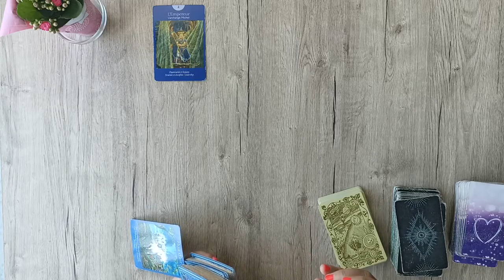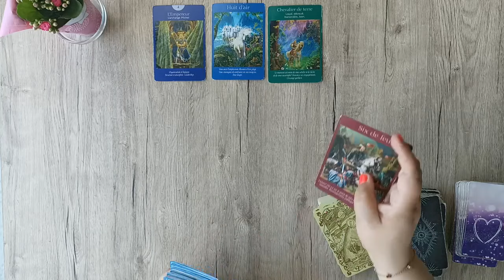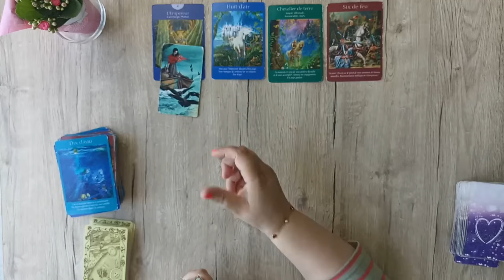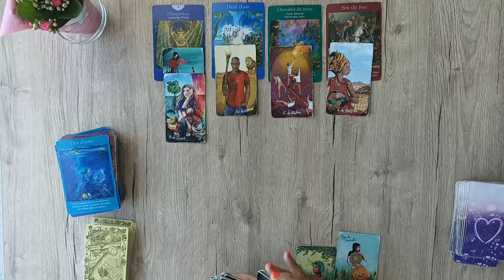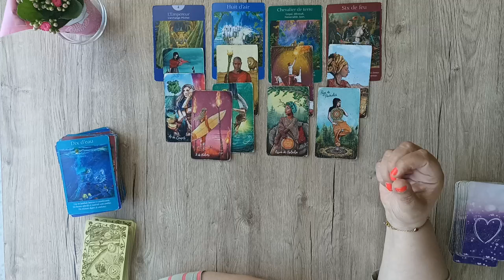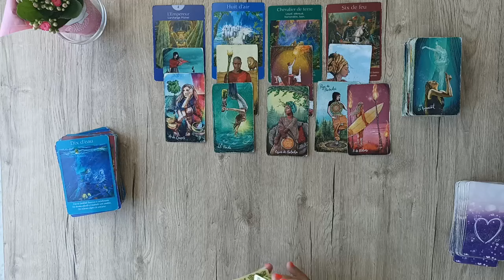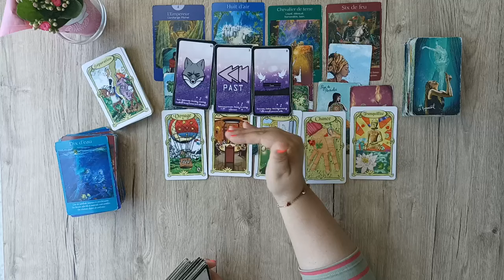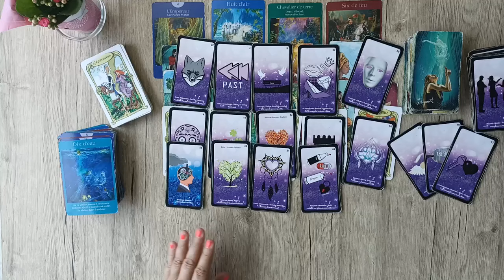BALANCE ♎ Guidance générale -Du 16 au 30 JUIN 2024 🍀Affectif, Financier, vous êtes comblé(e) ! 🍀